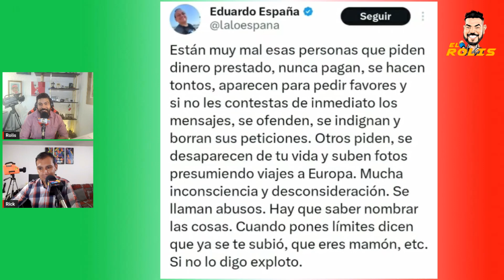¿PRESTAS O NO PRESTAS? EL CASO DE LALO ESPAÑA Y SUS PRESTAMOS FALLIDOS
Entérate de esta y otras noticias del espectáculo viendo nuestro programa de Lunes a Viernes 10:30 am (Hora CDMX).